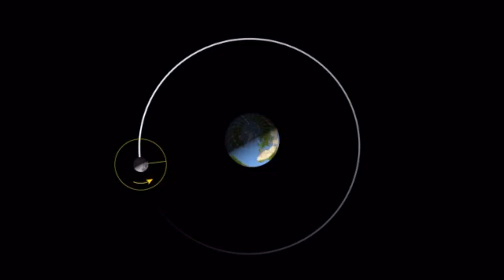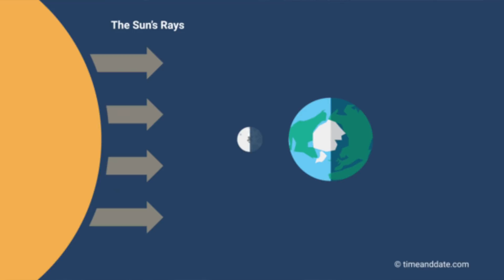Is the Far Side of the Moon Actually Dark?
Misconception Mini 3
Is the Dark Side of the Moon Actually Dark?

Is the far side of the moon as dark as everyone thinks? Or is it light sometimes? Who know? Find out on another misconception mini.